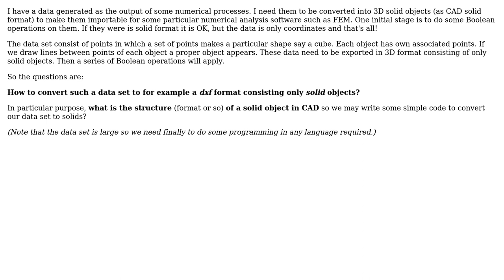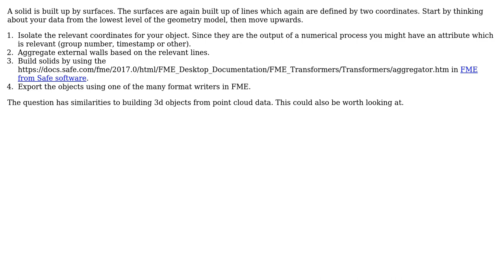GIS: Converting set of points to solid object?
With thanks & praise to God, and with thanks to the many people who have made this project possible! | Content (except music & images) licensed under CC BY-SA | Music | Images & others | With thanks to user ragnvald user PolyGeo user Developer and the Stack Exchange Network Trademarks are property of their respective owners. You are responsible for your own actions.